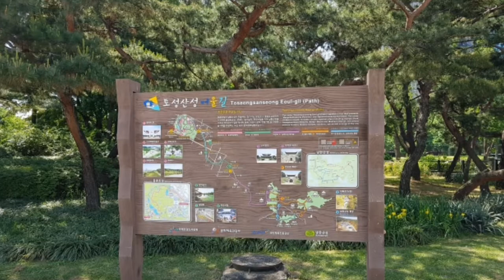도심 속 쉼터 올림픽 공원 / 이분순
도심 속 쉼터 올림픽 공원 알리기